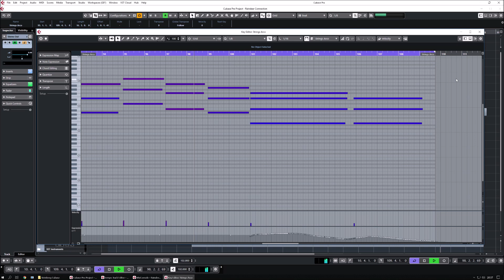Trying out Cubase 10 - Full Orchestral Score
Worked on this all day yesterday...
Piano and orchestra using Native Instruments "The Giant", Cinematic Studio solo strings, Cinematic Studio strings, Orchestral Essentials 1